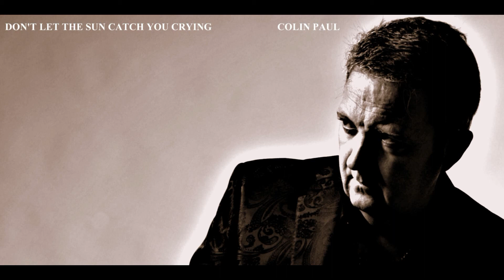COLIN PAUL - DON'T LET THE SUN CATCH YOU CRYING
Another Great Sixties Classic and Massive Hit for Gerry and The Pacemakers. Taken from my Album - Child of The Sixties Volume Two.